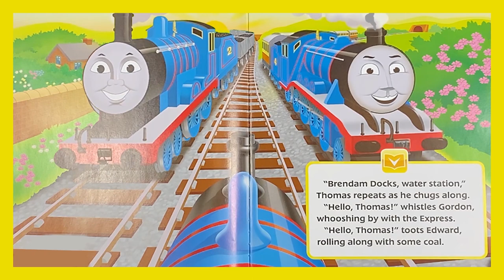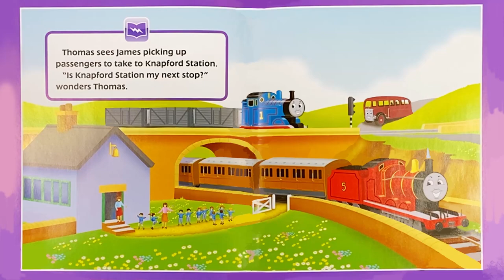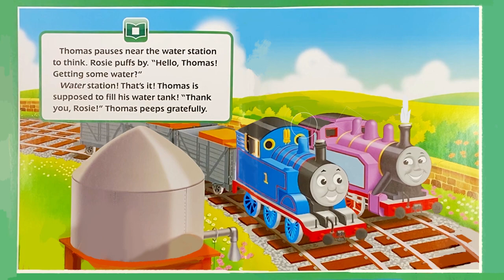Ride With Thomas | Thomas And Friends | Children's Books Read Aloud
Thomas and Friends is one of the most recognized children's book series of all time!

This book takes kids on a journey through the Island of Sodor. Thomas is given two jobs... but cannot remember what the second one is.

However, with the help of Thomas' railway friends, he quickly remembers what he needed to do and is extremely grateful for such amazing friends!

What makes this kid's book even better?

The fact that each page of this family-friendly children's book comes to life through animation!

Enjoy this animated children's book; Ride With Thomas!